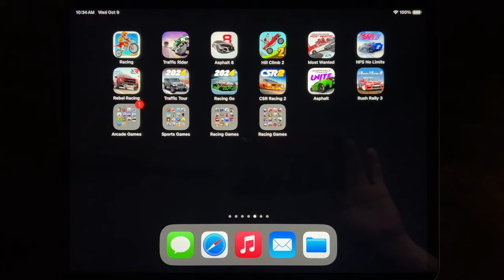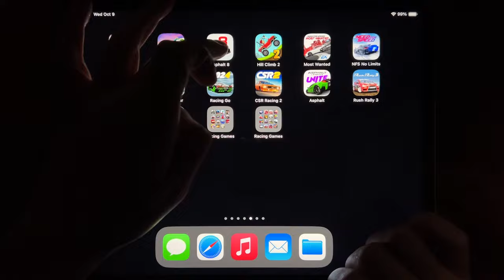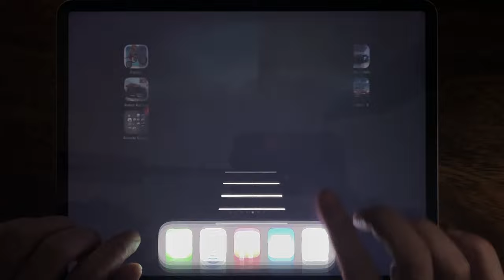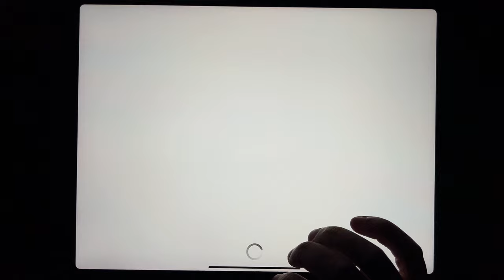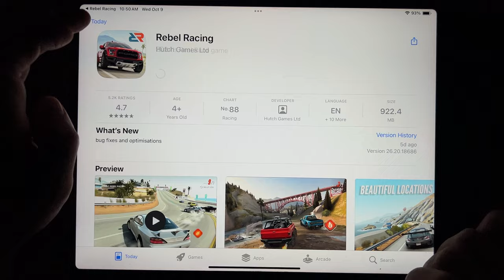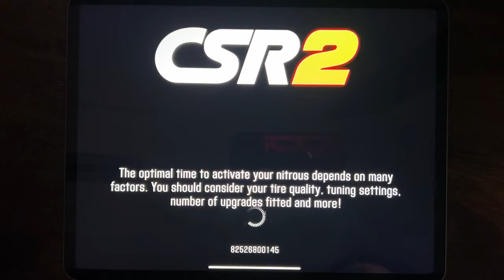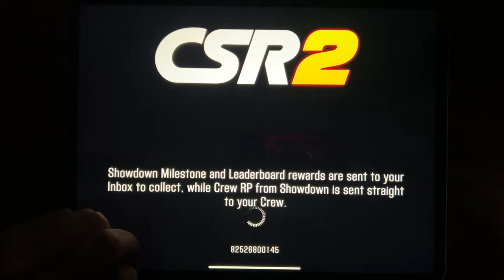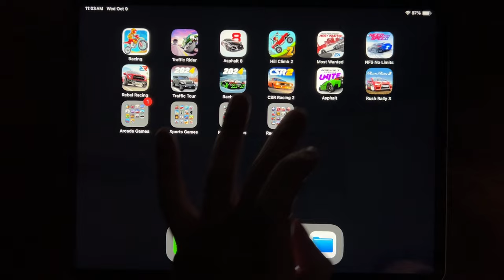Racing, Traffic Rider, Asphalt 8, Hill Climb 2, Most Wanted, NFS No Limits, Rebel Racing...